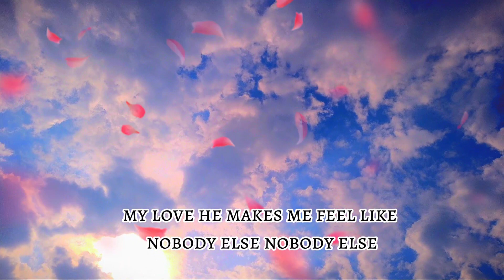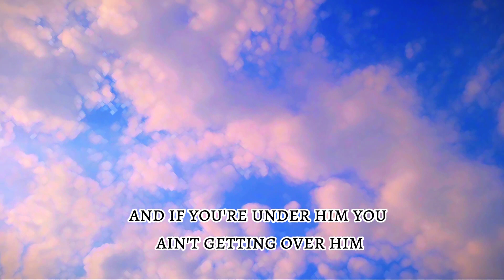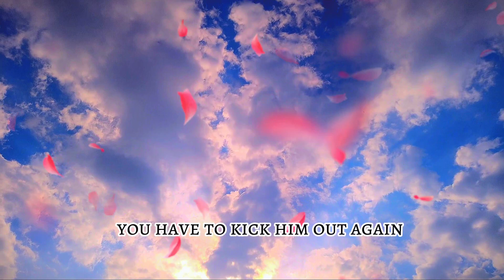Dua Lipa - "New Rules" | Catchy Pop Anthem Explained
Description:
Discover the irresistible allure of Dua Lipa's smash hit "New Rules" in this in-depth analysis! From its infectious beat to its empowering lyrics, this pop anthem has taken the world by storm. Join us as we break down the song's message of self-empowerment and independence, and explore how Dua Lipa's signature style shines through in every verse and chorus. Whether you're a longtime fan or new to the magic of "New Rules," this video is sure to leave you singing along and hitting repeat! 🎶

This audio song analysis video is for educational and entertainment purposes only.

**Song:** "New Rules" by Dua Lipa
**Artist:** Dua Lipa
**Album:** Dua Lipa (2017)

We have edited and curated this video with transformative content, including analysis and commentary, to enhance the viewer's understanding and appreciation of the music.

If you are the copyright owner of any material used in this video and you do not want it to appear in our video, please contact us via email, and we will respectfully remove it.

Feel free to customize it further to fit your specific needs and the requirements of your platform.

The audience for this video would likely include:
1. Fans of Dua Lipa who are interested in in-depth analysis of her music.
2. Pop music enthusiasts who enjoy dissecting popular songs and understanding their deeper meanings.
3. People interested in empowerment and self-confidence themes in music.
4. Music lovers looking for catchy tunes and chart-topping hits.
5. Those seeking insights into the creative process behind hit songs and their cultural impact.